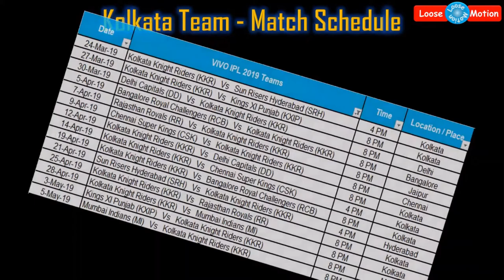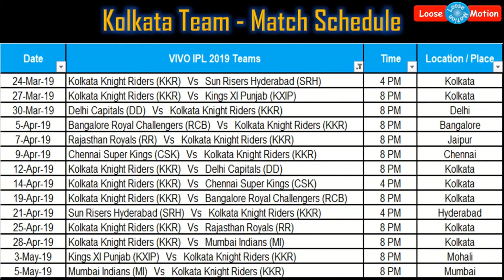2019 VIVO IPL T20 Cricket Schedule & Team Squad - Kolkata Knight Riders (KKR)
"Please watch this video which is about ""VIVO IPL T20 Cricket Schedule 2019 for Kolkata Knight Riders"" Kindly watch this video for more details and share this video to your friends and relatives as much as you can

Kolkata Knight Riders IPL 2019 Team Squad:
• Dinesh Kartik (Captain)
• Robin Uthappa
• Cris Lynn
• Sunil Narayan
• Kuldeep Yadav
• Andre Russel
• Tom Curren
• Shubham Gill
• Nitish Rana
• Piyush Chawla
• Javon Searles
• Prasidhh Krishna
• Rinku Singh
• Cameron Delport
• Kamlesh Nagarkoti
• Shivam Mavi
• Apoorv Wankhede
• Ishan Jaggi"